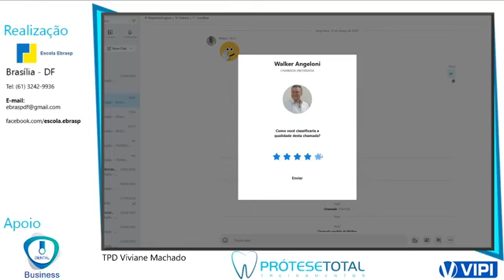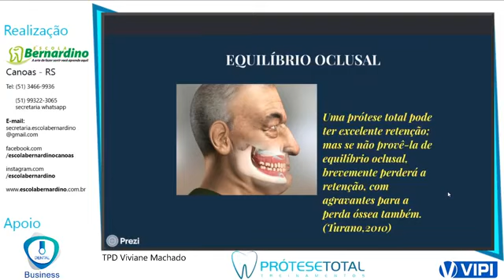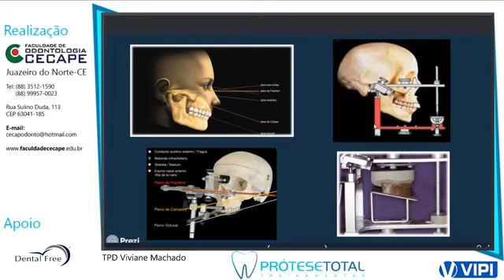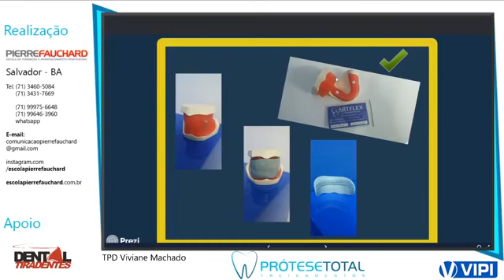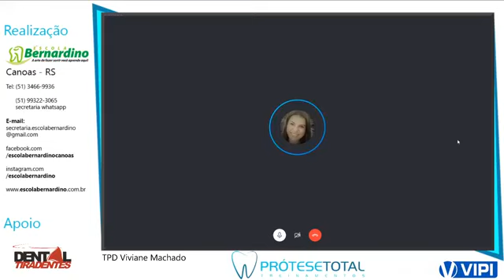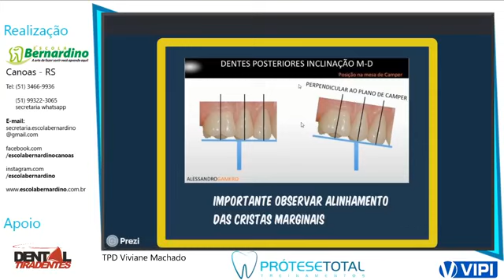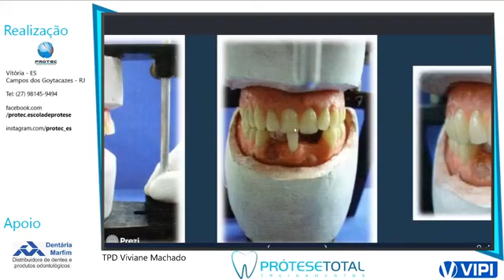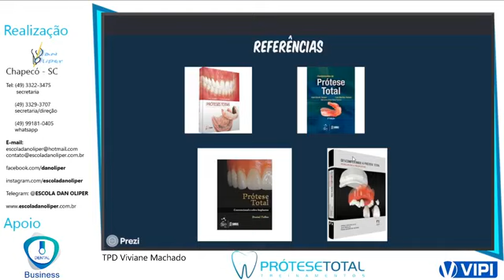Parte - 1.2 - Prótese Total - Lives das Escolas Associadas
A Modal representando Minas Gerais, junto com Instituições de Ensino de outros Estados do Brasil, abraçou o projeto do ciclo de lives. A primeira semana foi dedicada à “Prótese Total”.
Professora: Viviane Machado
Montagem de Dentes com Equilíbrio Oclusal utilizando a Mesa de Camper